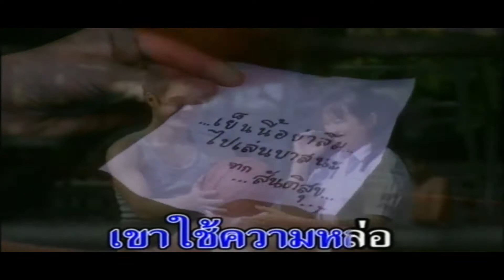ติด ร. วิชาลืม - สุภัคชญา ชาวคูเวียง [OFFICIAL PARODY MV]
เพลง : ติด ร. วิชาลืม
ศิลปิน

Artist: สุภัคชญา ชาวคูเวียง
Producer: 오스카
Editor: 오스카
ติดตามเพลงรีมิกซ์สนุกๆจากเราได้ที่
คลิปนี้จัดทำขึ้นเพื่อความบันเทิงเท่านั้น ห้ามดราม่า
*ไม่อนุญาติให้ดูดวีดีโอไปโดยเด็ดขาด*